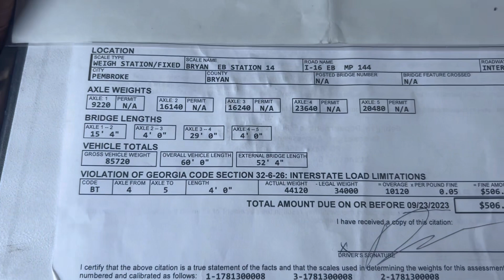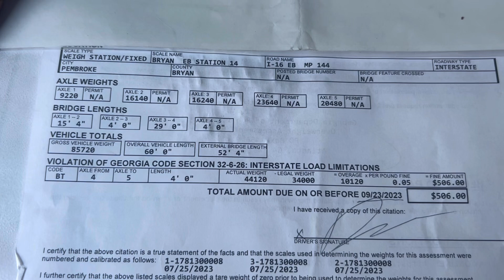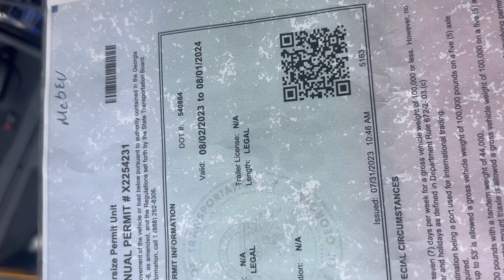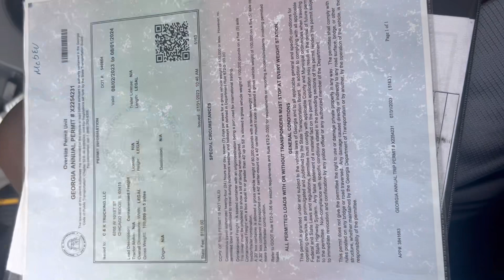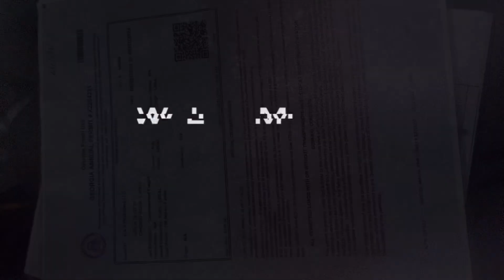I Got a Overweight CITATION even Tho I had a PERMIT!!! Trip to Dawsonville Ga!!!Episode 21!!!!